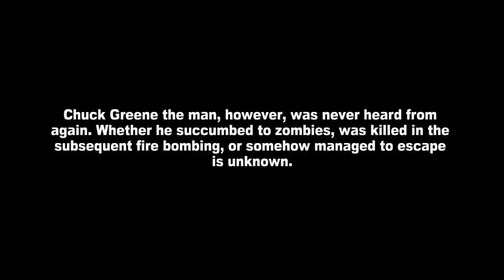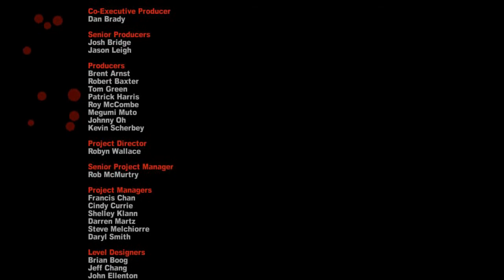Dead Rising 2 Part 22: Sullied Reputation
Chuck replicates, spreading over the universe(s)